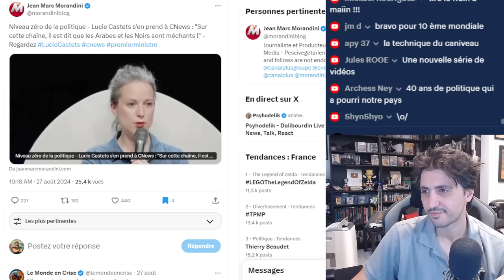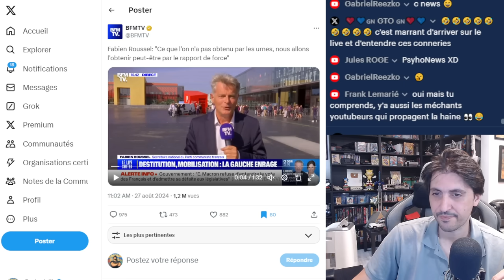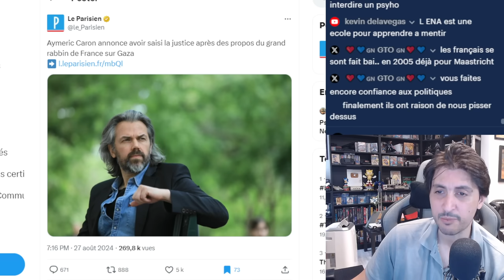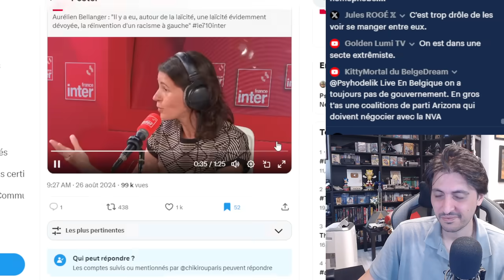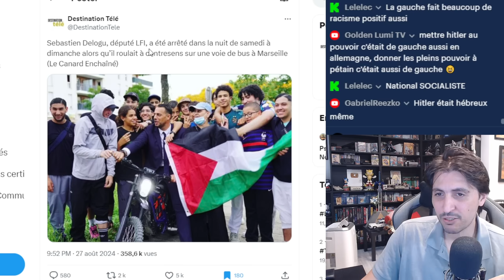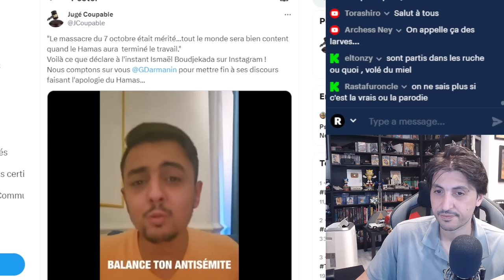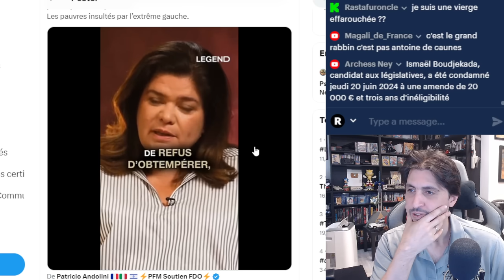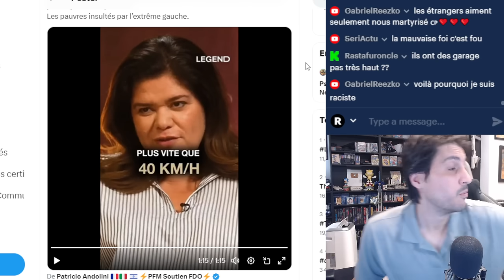LA LFI - "LE 7 OCTOBRE, C'ÉTAIT MÉRITÉ"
- La LFI et ses membres explique que "le 7 octobre, c'était quand même un peu mérité"
- Lucie Castet explique que les noir et les arabes sont méchants a cause de CNEWS
- Raquel Garrido explique que les refus d'obtempéré c'est parce qu'ils sont en retard au travail et que le permis est trop cher
- Sandrine Rousseau explique que le voile est un atout de la beauté de la femme
- Sébastien Delogu prend des routes a contre sens
- Aymeric Caron porte plaiinte contre un rabbin
- Le fils de l'imam Iquioussen rejoint la LFI
- et plein d'autre truc

Sources :